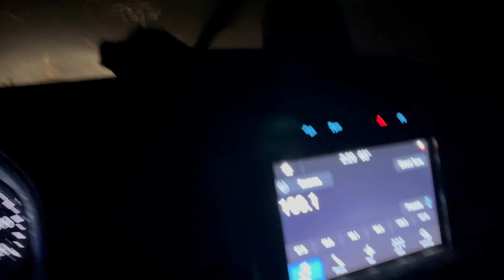2024 West Texas Wheat Harvest